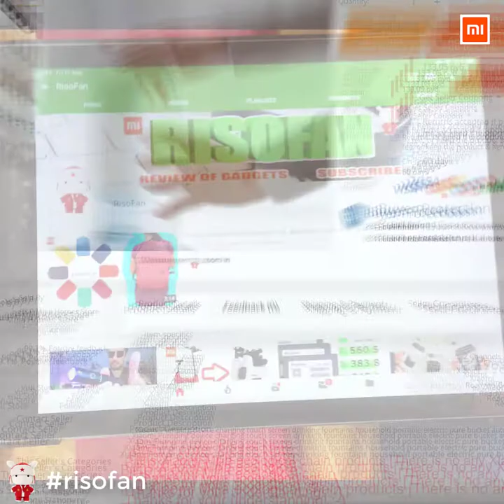Xiaomi touch automatic pumping faucet ✅ You Can Buy in Online Store (RisoFan💻)